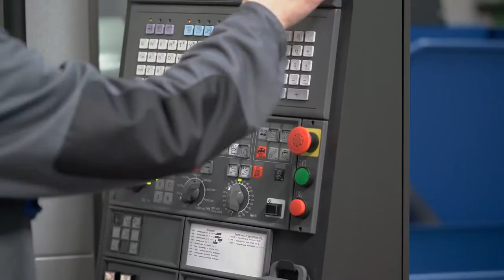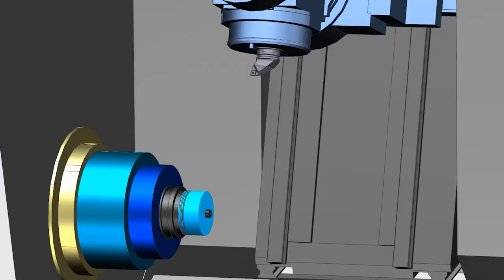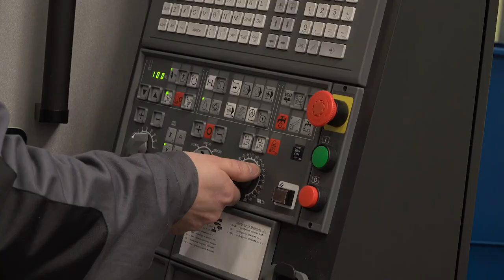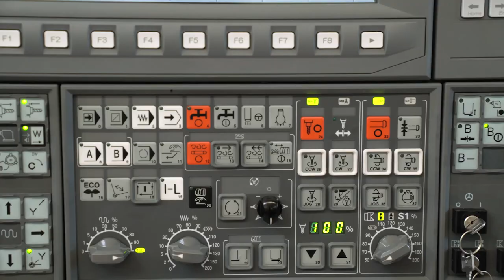SkyWay увеличивает темпы производства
Несмотря на пандемию COVID-19 и панику трансконтинентальных корпораций вокруг грядущего мирового финансового кризиса, Струнный транспорт Юницкого продолжает движение вперёд, подобно собственному высокоскоростному юнибусу. В рамках стратегии развития механического участка, принятой ещё несколько лет назад, производственный комплекс пополнился новым многофункциональным обрабатывающим центром от ведущего японского производителя, компании Okuma, который был оплачен давно и доставлен в цех точно в срок.

По словам нашего сегодняшнего собеседника, мастера механического участка Вадима Карбовца, уникальность нового устройства состоит в филигранной точности и высоком качестве вытачиваемых изделий. Остальные подробности – в предлагаемом вашему вниманию видеоинтервью.

Зачем инвестировать в SkyWay:

☞ пожизненные дивиденды!
☞ интеллектуальная собственность!